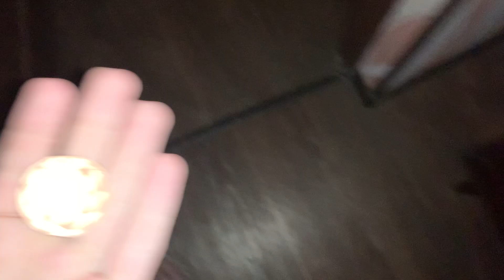FAST ASMR TRIGGERS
Write a comment!